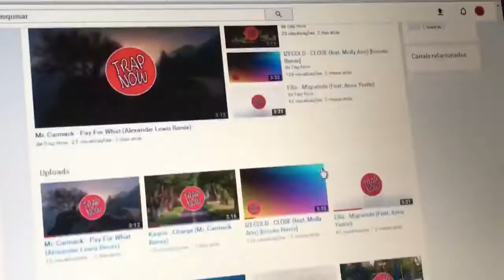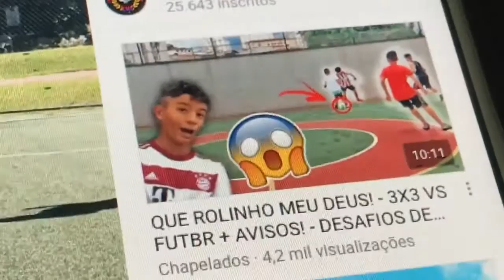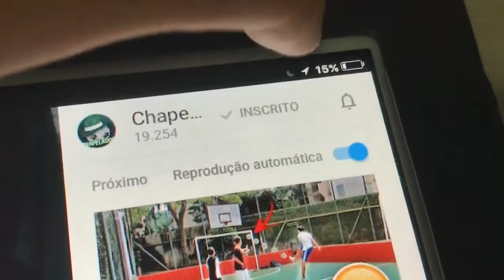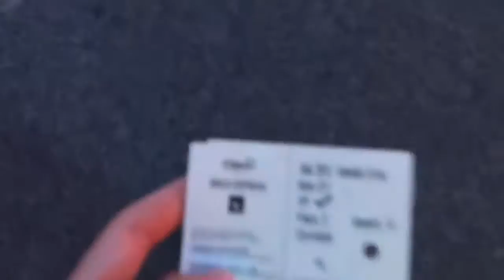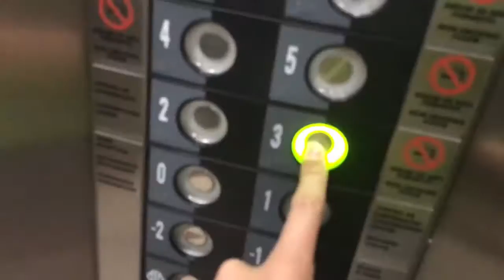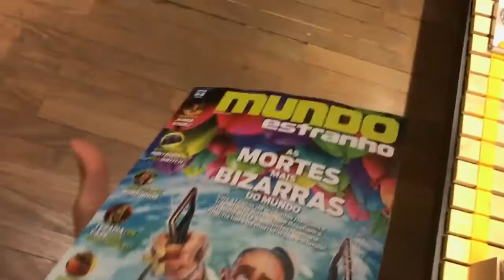VLOG NO RIO DE JANEIRO E AUTÓGRAFO DO GUGA KUERTEN | VLOGZNE#02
Rede Socias ZNE:
Instagram do Canal:
Fan Page do Facebook:
Twitter do Canal:

▶PLAYLISTS PRINCIPAIS:
✅DESAFIOS DE FUTEBOL:
✅ALGUNS CHUTES:
✅UNBOXINGS, TESTES E REVIEWS :
✅CAMPEONATINHOS:

Instagram Equipe ZNE :
Luzardo - @loluzardo
Andrei - @andreizne
Bregatto - @pedrobregatto